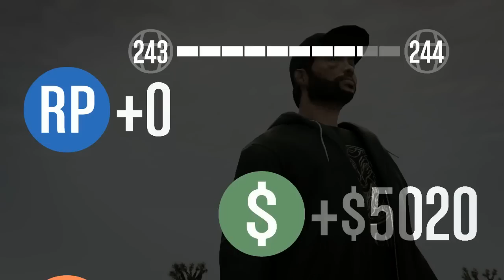GTA 5 Online (PC) - Last Team Standing - RPGs vs. Bikers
Welcome back to more Grand Theft Auto V Online PC edition! In this one Redbeard teams up with Jason to face off against Lanceypooh and Arcaviouse in some insane RPGs vs. Bikers last team standing game play!

==Music==
"Move Out" by MK2